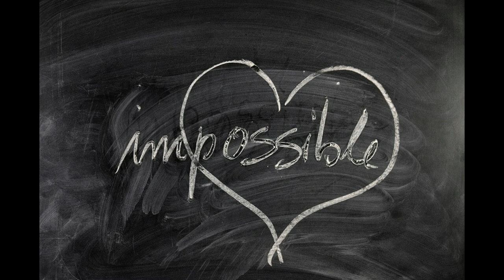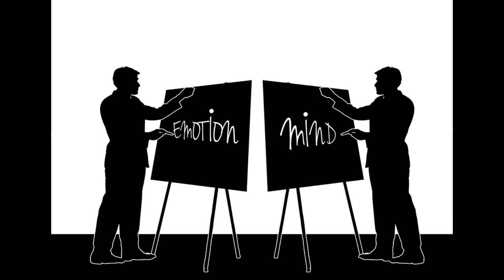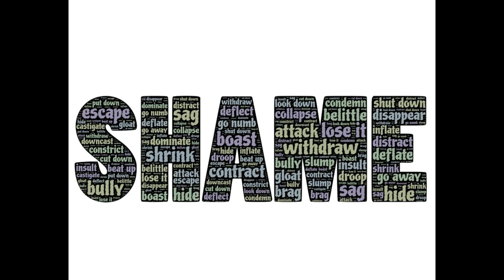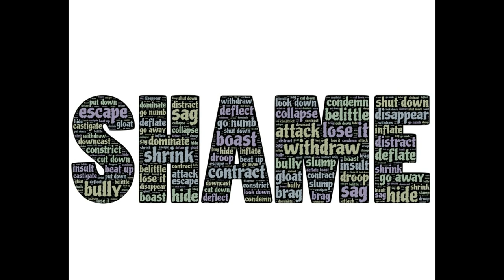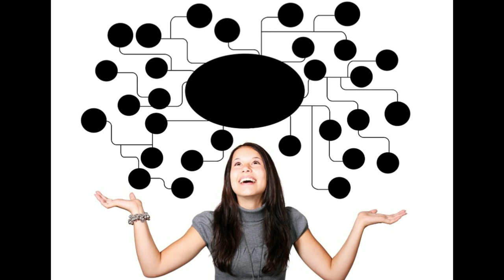The Narcissist's Mind Reading Mode